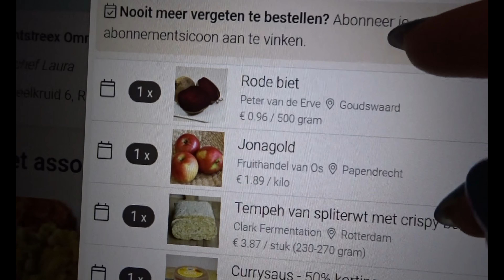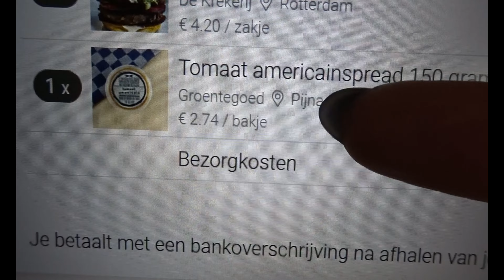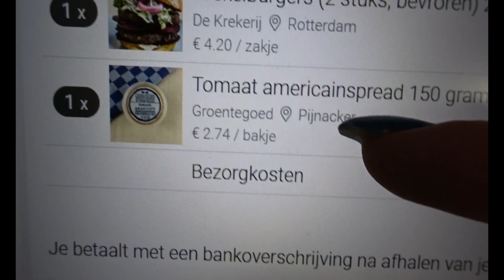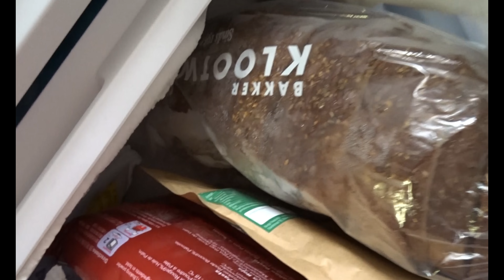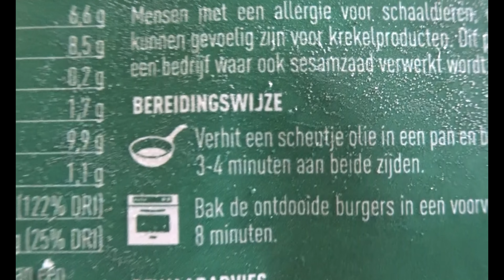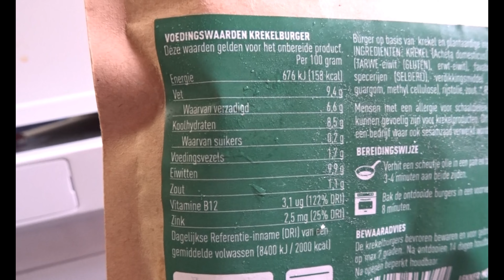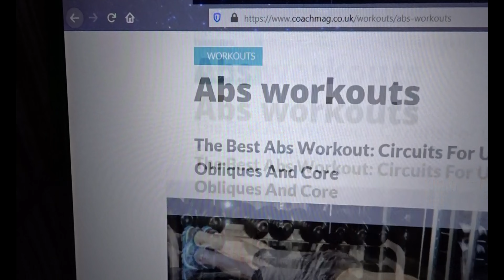Vlog 22 | Cricket Burgers?!😱 | 03/13 – 04/02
The highlight of this vlog? Trying cricket burgers :P

Camera:
-Nikon D5200
-Nikon lens DX VR AS-S Nikkor 18-140mm
Editing software:
-Audacity
Microphone:
-Röde VideoMic Rycote
Laptop: